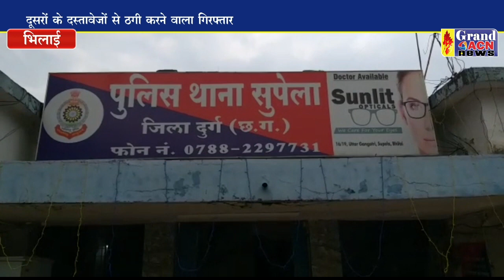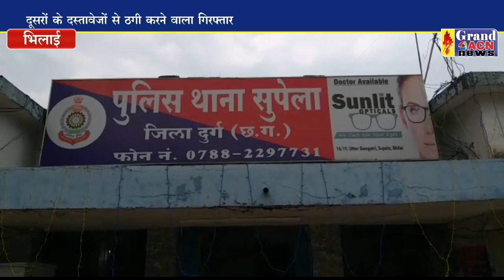सुपेला पुलिस ने ठग को किया गिरफ्तार